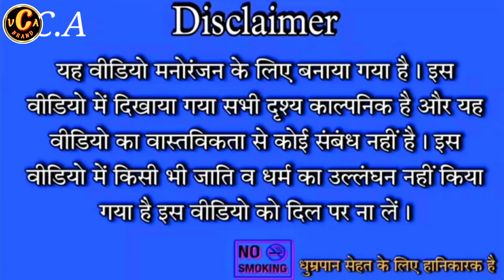बकचोदवा कइलै सबके परेशान | BAKCHODWA KAILAI SABKE PARESHAN | देशी कॉमेंडी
❤️ VIPIN ❤️
From Azamgarh UP(INDIA)VIPINCOMEDYATRAULIA